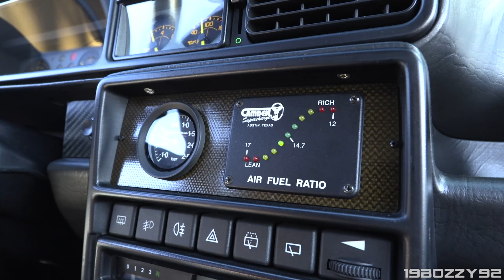Lancia Delta HF Integrale Evoluzione 'Verde York': Straight Pipe Exhaust Sound, Intake Noise & More!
Some days ago I spent the afternoon with this special Lancia Delta HF Integrale Evoluzione. The 'Evo' was built as the final homologation version for Lancia Rally Team to further reiterate the supremacy in the World Rally Championship. These successes were celebrated with a series of special limited editions, each showcasing a unique colour and interior trim.

Unveiled in 1991 the Evoluzione was powered by a 16 valves non-catalysed 2.0-litre, turbocharged 4-cylinder engine producing 210 hp. The one you see in this video is called 'Verde York' and it was released in the summer of 1992 with a distinctive dark green finishing and cream leather upholstery. It was based on the standard Evoluzione but offered with 2 different engine variants: the 16 valves engine of the base Evo or a 8 valve variant with catalytic converter. Around 500 examples were built. There was also a third version sold in 1994 after the insistence of French importers who wanted a 16v 'Verde York' but with a catalytic converter, so a small series of cars equipped with the dark green colour on a 'Evoluzione 2' base was made (22 examples).

The one you see in this video is not a 100% stock Verde York but it features 17'' Speedline Corse Montecarlo wheels and some mods to the 16v engine which increased the total power to around 300 hp. Hear the typical raw and cawing sound the 2.0-litre engine produces with a fully straight piped exhaust plus the lovely turbo's puffs recorded with a microphone I placed near the air filter!

0:00 Preview
0:35 Start Up & Revs
0:59 Close Ups & Background Idle/Revs
1:43 Engine Bay + Further Revs
2:27 External Scenes & Driving Footage

- Camcorder: Canon Legria GX10 + Canon DM-100 Microphone, GoPro Hero 7 Black, Zoom H5 Portable Recorder & Audix Micro-D Microphone